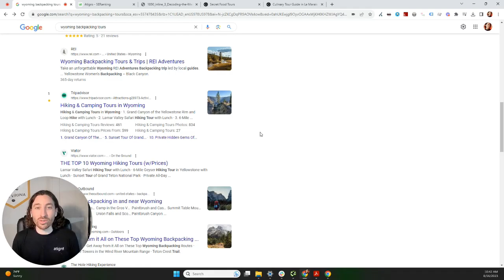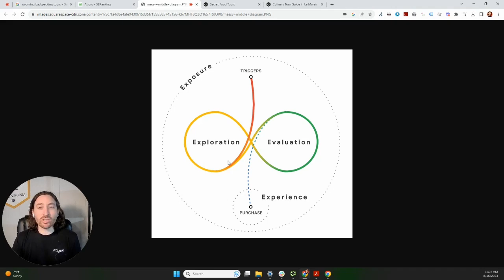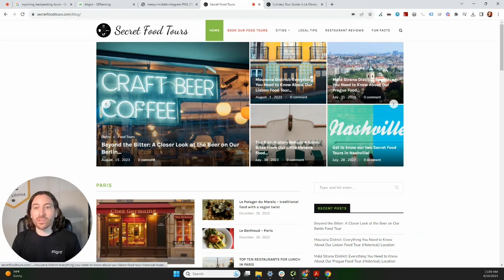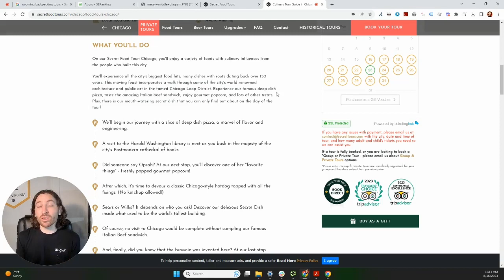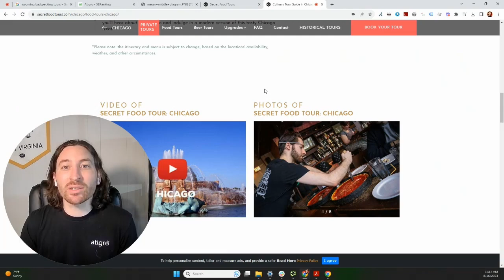SEO and Content Strategy for the Travel Industry | Ep 3: Cookies & Breadcrumbs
Join Adam Di Frisco as he explores the digital landscape of the travel industry, and how recent changes to Google's algorithm have opened the door for smaller agencies to outrank giant online travel agencies like Viator, Get Your Guide, and Trip Advisor.

It may be time to revisit your SEO and content strategies to ensure you are addressing the needs of searchers at every point of their decision-making process.

Adam Di Frisco is a Senior Digital Marketing Strategist with boots-on-the-ground tour guiding and marketing experience with travel agencies like WildChina (Beijing) and MaxTour (Las Vegas). He is passionate about developing web strategies to guide businesses to surpass even the biggest competitors in search results.